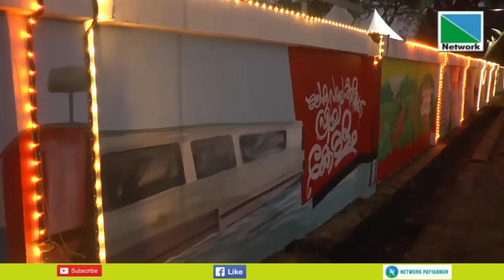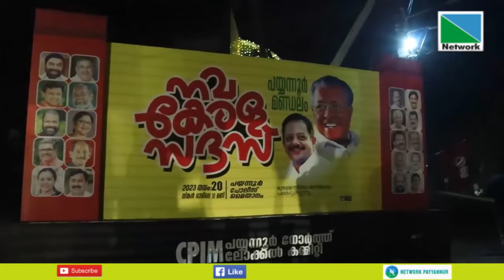നവകേരള സദസ്സിനെ വരവേല്‍ക്കാന്‍ പയ്യന്നൂര്‍ ഒരുങ്ങിക്കഴിഞ്ഞു. പയ്യന്നൂര്‍ പോലീസ് മൈതാനിയിലും തൊട്ട്